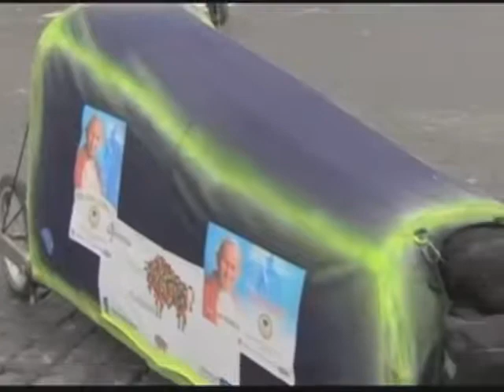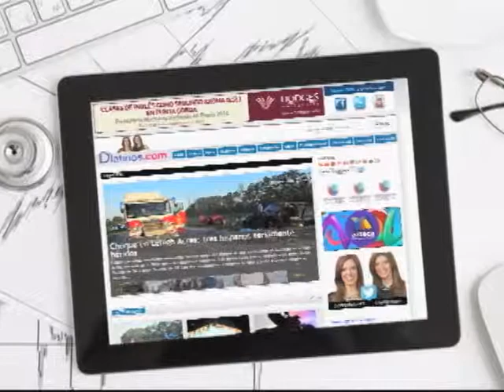EL DIA DE LOS 4 PAPAS, CANONIZACION EN EL VATICANO